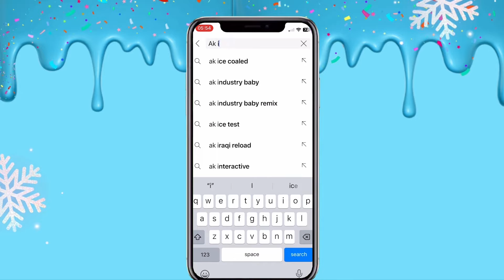Muskmelon ice cream rolls | ASMR - ice cream rolls | food recipe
AK Ice Cream Rolls ❤

How to make Ice Cream Rolls with  -- Muskmelon